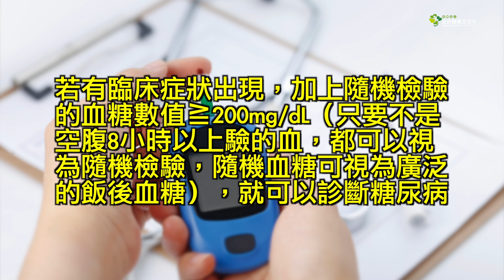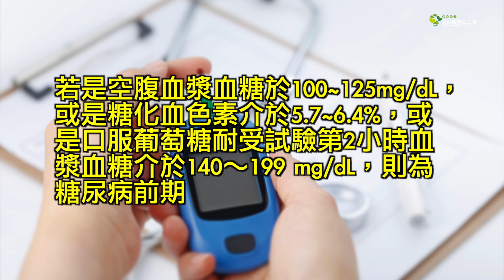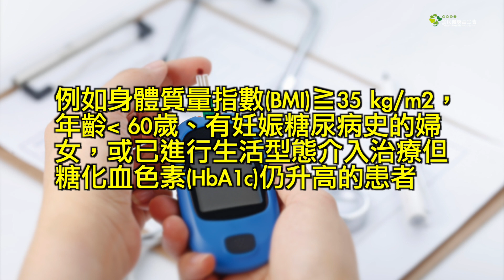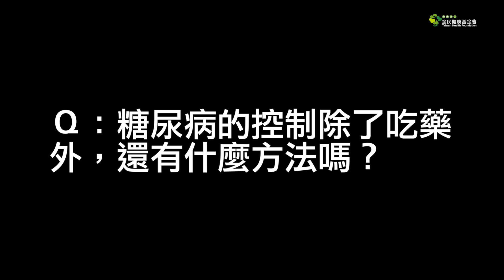糖尿病前期是什麼？還能逆轉嗎？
健檢報告發現血糖高，是不是有糖尿病呢？糖尿病前期是什麼意思？之後會得糖尿病嗎？糖尿病的控制除了吃藥外，還有什麼方法嗎？好心肝門診中心新陳代謝內分泌科專任主治醫師、好心肝健康管理中心主治醫師陳思潔專業解答。